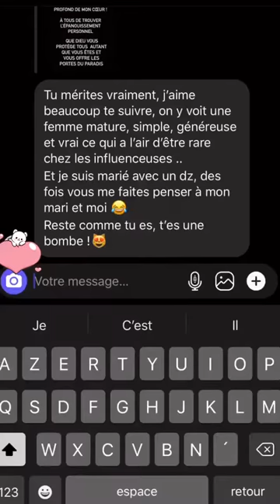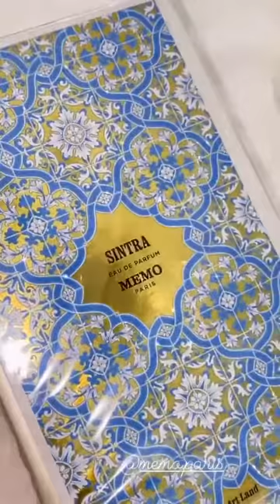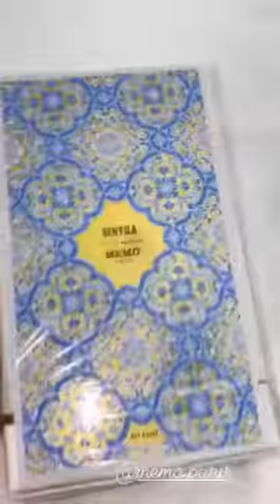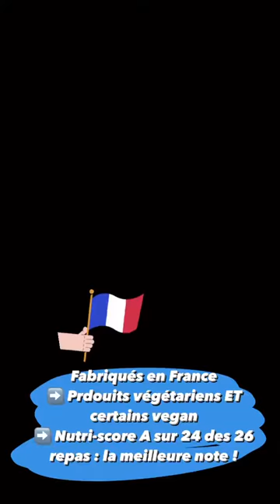FIDJI RUIZ - 05 Mars 2021